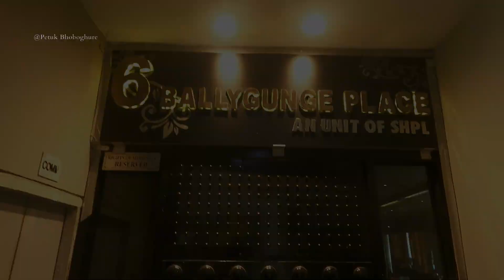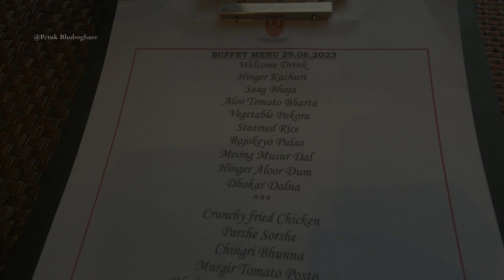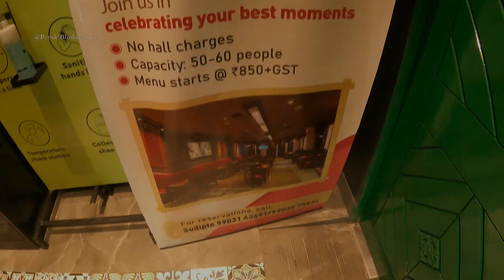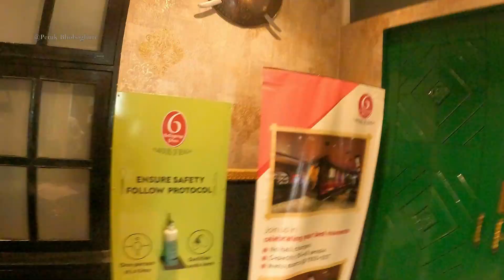🔥 6 Ballygunge Place Buffet | Best Unlimited Buffet In Kolkata | Bengali Buffet in Kolkata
🔥 6 Ballygunge Place Buffet 2023 | Best Unlimited Buffet In Kolkata | Best Bengali Buffet in Kolkata
Check our our popular food vlogs-

Address: 1st Ecosuite Business Tower, D/22, Street Number 676, AA II, Action Area IID, Newtown, Kolkata, West Bengal 700157

bengali vlog